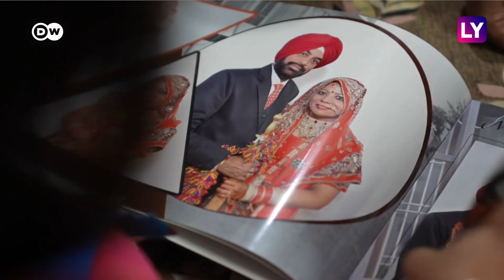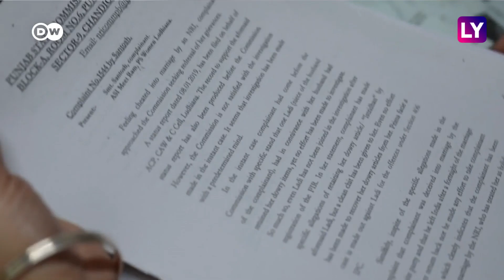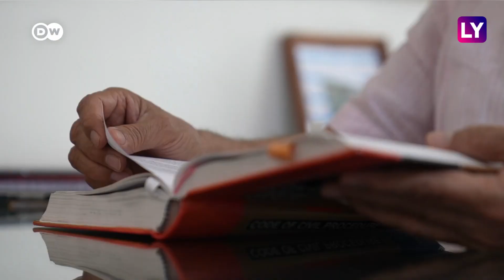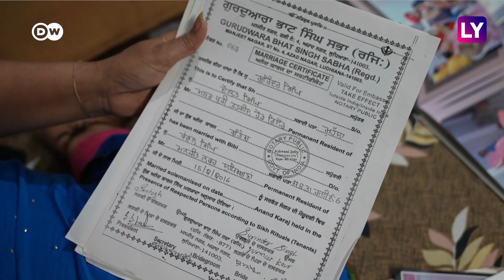India's 'NRI Brides' Demand Justice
India's "NRI brides" are upset at not receiving justice for sham marriages they were duped into. Women who married "Non-Resident Indians" based overseas have been duped into paying exorbitant dowries, only to be abandoned by their husbands